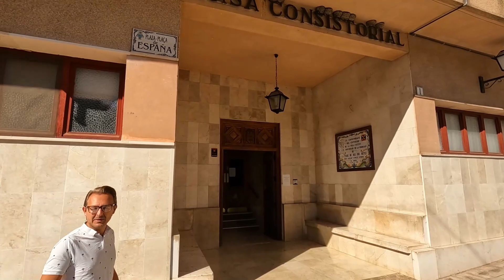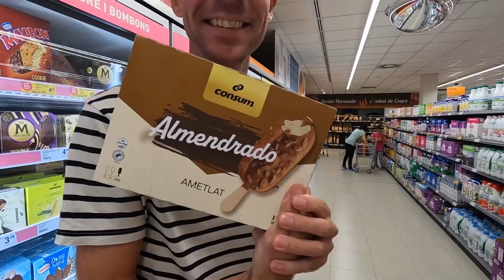Van LUXEJONGEN Tot BOER: Ons Leven Is VERANDERD 🚜 // S2 Vlog #24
Welkom in Aflevering 2️⃣4️⃣ van Seizoen 2️⃣.
Leven op het Spaanse platteland.

➡️ Stoere boeren op hun land. 🚜
➡️ Pardon? Uw padron? 📜
➡️ En weer even langs de Spaanse supermarkt. 🛒

NIEUW vanaf dit seizoen: De vraag of het dilemma! 🆕
Zit jij met een vraag voor ons, of wil je ons het vuur aan de schenen leggen met een dilemma? Laat het weten via de reacties en misschien komt jouw vraag of dilemma dan wel aan bod in de volgende aflevering.

► Elke dinsdag- & vrijdagmiddag posten wij een NIEUWE VLOG op ons YouTube-kanaal @orlando_en_glenn
Zo kan jij onze emigratieavonturen volgen.

► Laat zeker een REACTIE achter, en stel jouw vraag of dilemma dat wij kunnen oplossen in een volgende aflevering.